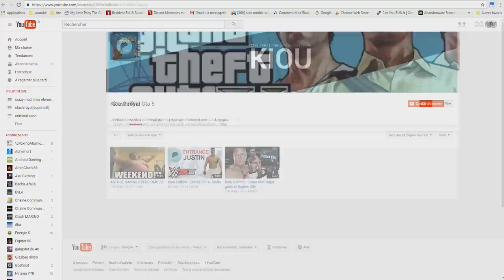clash royal tu veux jouer a sa, ok d'accord